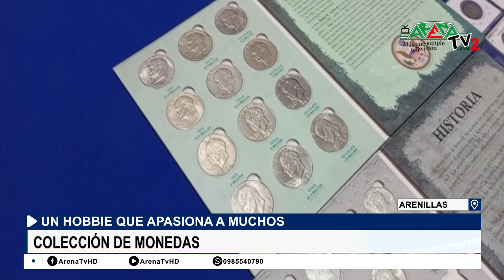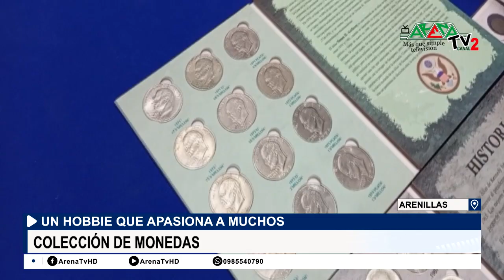COLECCIONISTA DE MONEDAS UN HOBBIE QUE APASIONA A MUCHAS PERSONAS